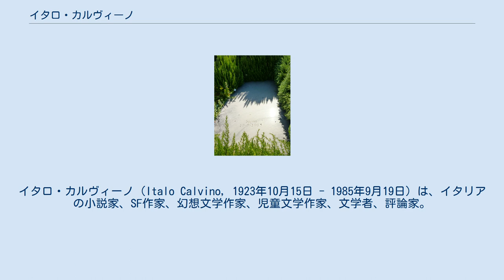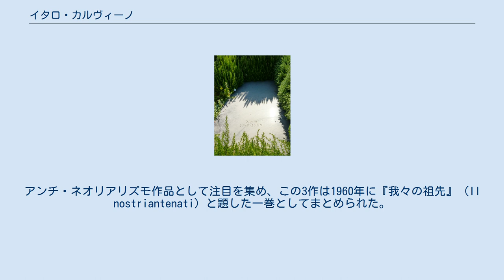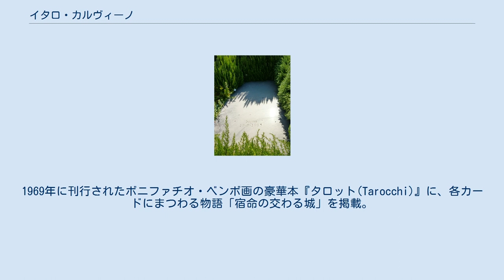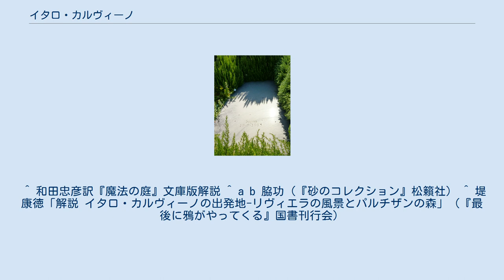イタロ・カルヴィーノ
イタロ・カルヴィーノ（Italo Calvino, 1923年10月15日 - 1985年9月19日）は、イタリアの小説家、SF作家、幻想文学作家、児童文学作家、文学者、評論家。
20世紀イタリアの国民的作家とされ、多彩な作風で「文学の魔術師」とも呼ばれる。
 キューバのハバナ近くの村サンチャゴ・デ・ラス・ベガスで農学者で農業試験場の所長をしていた父マリオ・カルヴィーノと植物学者の母エヴァリーナ・マメーリの間に生まれる。
2歳の時に父が花弁栽培試験場の所長となり、両親とともにイタリアに戻り、20歳までサンレーモで過す。
1941年にトリノ大学農学部に入学。
1943年にフィレンツェ大学農学部に籍を移す。
ムッソリーニ失脚と救出後のファシスト政府成立で徴兵忌避のために身を隠し、1944年に弟と一緒にパルチザンに参加し、1945年のイタリア解放に至るまでガリバルディ旅団に属して沿海アルプスの山中で活動した。
 戦後はトリノ大学文学部に編入して1947年に卒業し、エイナウディ社編集部に入った。
またイタリア共産党員としても活動し、機関誌『ウニタ』の編集局員も務めたが、ハンガリー動乱などの社会的動向の影響で1956年に脱党した。
 1945年に書いた短編小説が、カルヴィーノの2人の父と言われるパヴェーゼ、ヴィットリーニの目に止まり、雑誌『アレトゥーザ』『ポリテークニコ』に掲載されて作家デビュー。
1946年にモンダドーリ社で新人の長編小説募集に、パルチザンでの体験を元にした『くもの巣の小道』を応募し、採用されなかったが、パヴェーゼが気に入って1947年にエイナウディ社から出版され、ネオレアリズモ文学の傑作と評される。
その後、1952年の『まっぷたつの子爵』、続いて『木のぼり男爵』『不在の騎士』という寓話的でファンタスティックな要素を持つ作品を発表。
アンチ・ネオリアリズモ作品として注目を集め、この3作は1960年に『我々の祖先』（Il nostriantenati）と題した一巻としてまとめられた。
その後も、科学的知見と空想力を駆使した『レ・コスミコミケ』、『柔らかい月』や、メタフィクションの手法による『冬の夜ひとりの旅人が』、マルコ・ポーロを語り手に架空の都市を描いてゆく『見えない都市』など、時に実験的な手法も取り入れた作品を主に発表するようになる。
 1954-56年にかけては、「グリム童話集」に匹敵するものをという出版社の依頼で、イタリア全土から採集した民話をまとめた『イタリア民話集』の編纂も手掛けた。
類型を整理した200編の民話を地域別にまとめ、また方言からの書き起こしなどもおこなった労作で、「「ピノッキオ」以来、イタリアに登場した子ども向けの本としてはもっともうつくしい作品」（ナタリア・ギンズブルグ）と評された。
 1959年にはヴィットリーニとともに雑誌『メナボー』を創刊、ヴィットリーニの死とともに1967年に終刊。
 1962年にはオムニバス映画「ボッカチオ'70」の第一話『レンツォとルチアーナ』の合同脚本に一部参加する。
1970年にはアリオスト『オルランド狂乱』の現代向け編集版を、アルフレード・ジュリアーノによる『エルサレム解放』と同時刊行。
1969年に刊行されたボニファチオ・ベンボ画の豪華本『タロット(Tarocchi)』に、各カードにまつわる物語「宿命の交わる城」を掲載。
これに「宿命の交わる酒場」を加えて1973年に『宿命の交わる城』として出版。
 1976年には、国際文化交流基金の使節として来日し、その時の印象を記したエッセイは『砂のコレクション』の第一部に収められている。
またこの時に、翻訳者の河島英昭、米川良夫、脇功らとも交流した。
 カスティリオーネ・デッラ・ペスカーイアにある墓地 60年代末からパリに「隠者として」居住し、晩年の5年間はローマに住んだ。
夏の間はトスカーナ州のカスティリオーネ・デッラ・ペスカーイアに近いロッカメアの別荘で過ごし、コリエーレ・デラ・セラ新聞に寄稿した。
1985年に脳卒中でシエナの病院で死去。
この時はコッシガ大統領も病院へ弔問に訪れたという。
ジョン・アップダイクは追悼文で「カルヴィーノの類まれな魔術と見事な語り口は最良の読者たちの愛に値した」「ポストモダニズムというものがあるとすれば、彼はそのもっとも魅惑的な作家である」と述べている。
 当時人間の五感をテーマに...